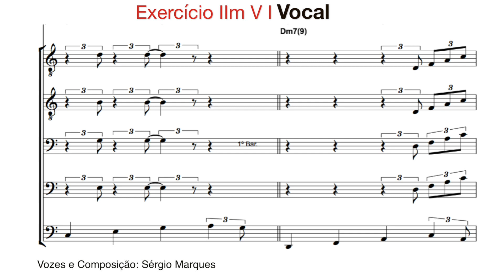Exercício IIm7 V7 I7M - Harmony Jazz - Sérgio Marques - Partitura - A cappella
Mais uma partitura vocal com um arranjo vocal exclusivo, arranjo de autoria de Sérgio Marques, todas as vozes foram gravadas por Sérgio Marques.

Se você quer receber a partitura desse arranjo em pdf gratuitamente, comente aqui no vídeo o que você mais gostou no arranjo e me mande uma foto do seu comentário no whatsapp: , e eu te envio o arquivo gratuitamente.